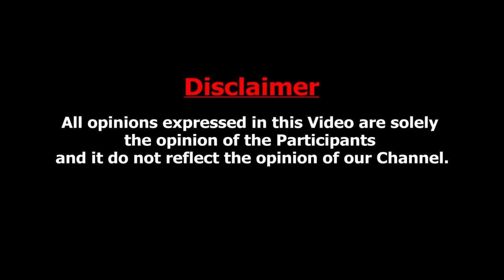82-year-old grandmother who is amazing in English: Barma Merlin Emotional Interview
A video featuring an 81-year-old homeless woman

named Merlin, who begs for a living on the streets of Chennai, is going viral on social media. The woman caught the attention of netizens for speaking flawless English in the video.